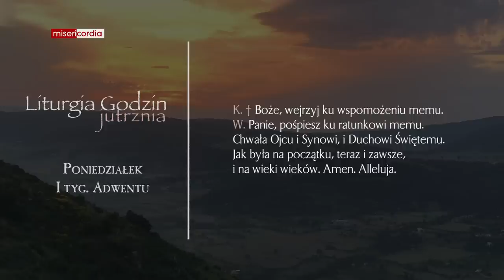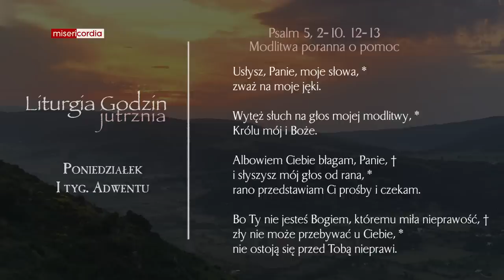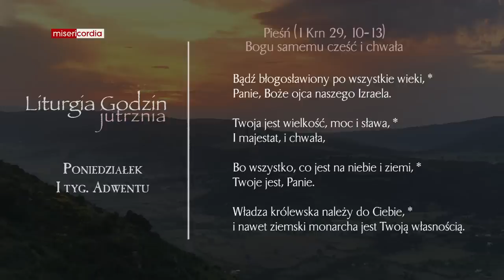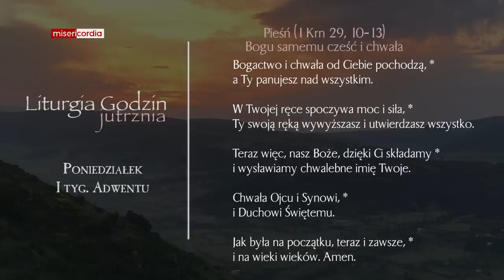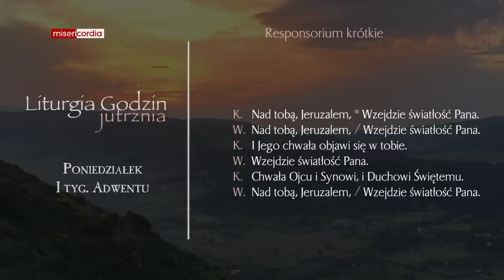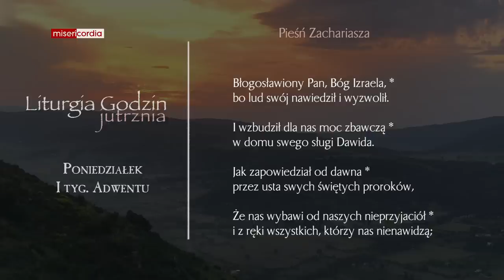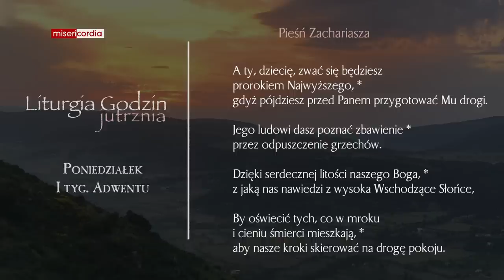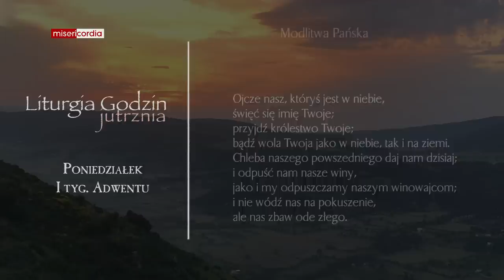Liturgia Godzin | Jutrznia | Poniedziałek, I tyg. Adwentu